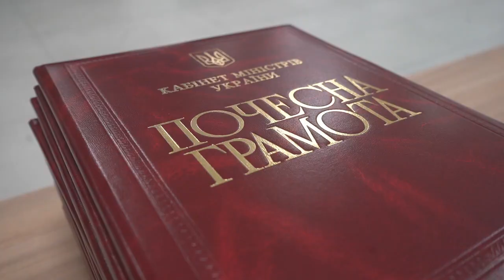Попереду нас чекає ще 2,5 місяця зими, ми знаємо, що здолаємо всі виклики - Шмигаль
Сьогодні з 21 на 22 грудня була найдовша ніч року. І сьогодні ми відзначаємо день енергетика. Хоча попереду нас чекає ще 2,5 місяця зими, ми знаємо, що здолаємо всі виклики. Адже ніч найтемніша перед світанком.